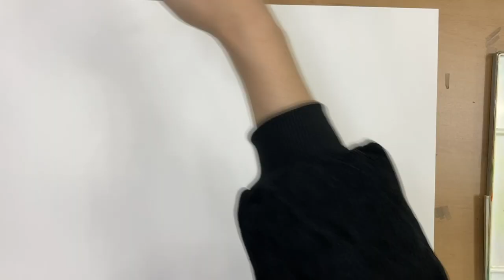하루 채색시범 3개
한양대 기초디자인 기물이었던 나비넥타이, 커피잔, 나무절구공이 가지고
수업했었던 내용입니당..